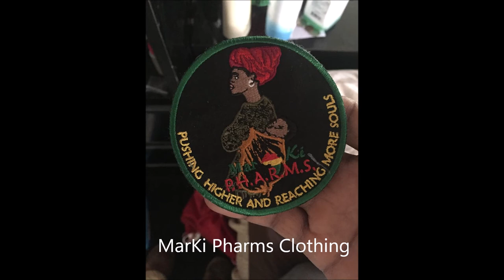Vault Drops September 2018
The Vault is my Classic Go-Go Channel on Youtube. Just type in MARKEL PHARMS in the search and you will be good to go. All bands will be covered as well as shows from my 30 plus years in the game.
Powered by MarKi Pharms Clothing. Custom Clothing
Send video drops to my facebook inbox please and thank you.